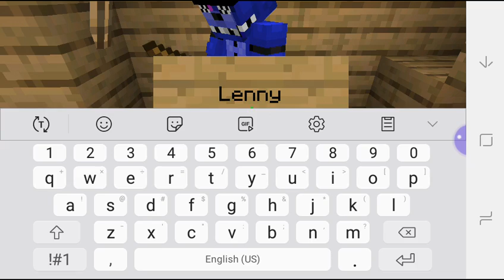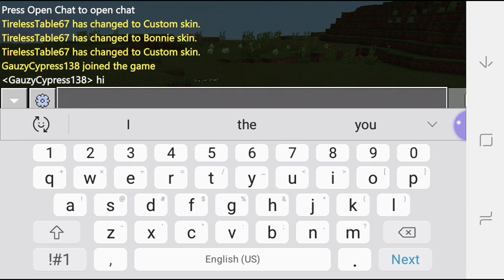Survival with friends